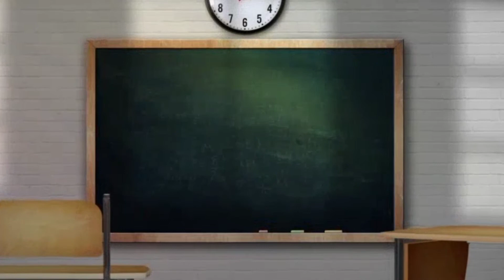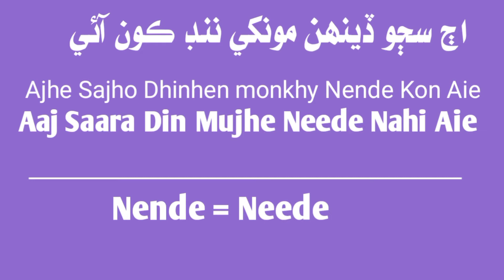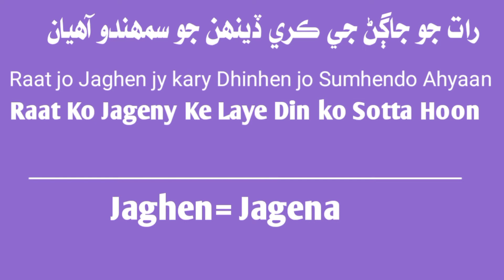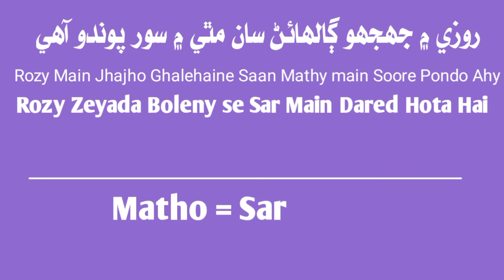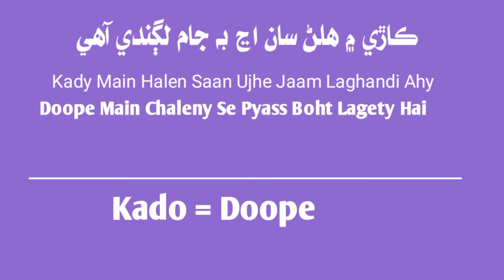Learn Sindhi Language Course ||About Ramdan Al Mubarak|| Sindhi to Urdu Sentence's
in this video I will teach you some Sindhi sentence which sentence we are using for fair so if you are not sindhi and you want to learn Sindhi then this is best channel for you please visit us and if you are new here please subscribe to my channel and also click the bell icon thank you